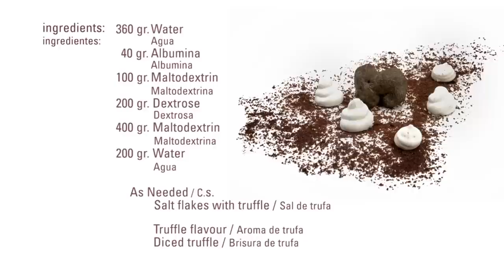Salty Truffle Meringue · Albuwhip · Texturizers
Ingredients:

360 gr. Water
40   gr. Albumina
100 gr. Maltodextrin
200 gr.      Dextrose
400 gr.      Maltodextrin
200 gr.      Water

c/s:
Salt flakes with truffle

As needed:
Truffle aroma
Sharings of truffle

Process:
Mix 360g of water, 100 g of maltodextrin and albumina and whip adding the truffle shavings and flavour. Whip until you get a meringue.
Heat up a syrup with  dextrose, 400g maltodextrin and the water, until it reaches 118 ° C
Add the syrup little by little, like a thread into the meringue.
Form the meringue and add truffle salt. Dry at 60 ° C for 6 hours.